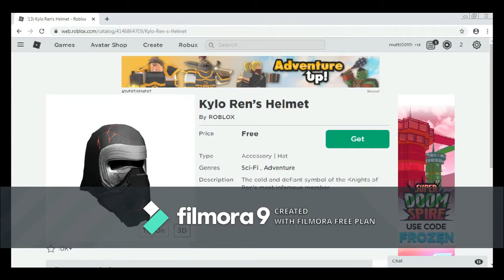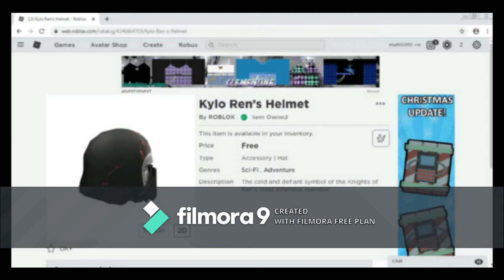[FREE ITEM] How to get Kylo Ren's Helmet | Roblox Indonesia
Dalam video ini saya akan menunjukkan kepada Anda cara mendapatkan Helm Kylo Ren di Roblox!